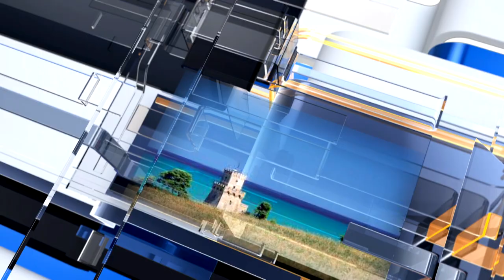METEO6 Domenica 21 agosto 2022